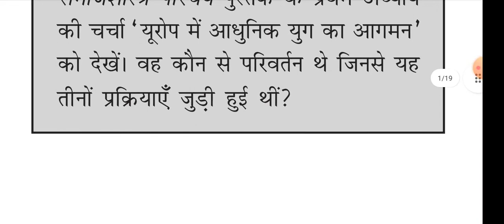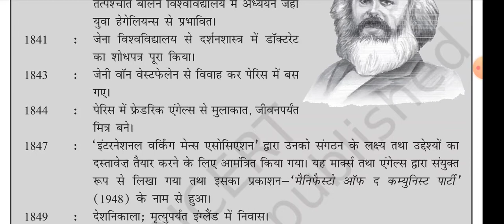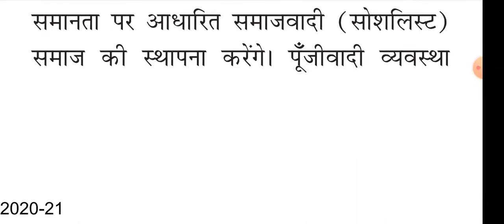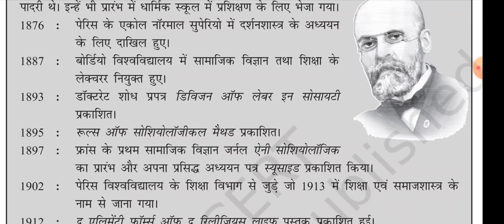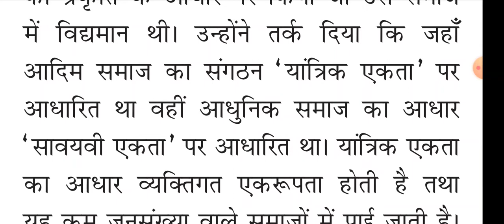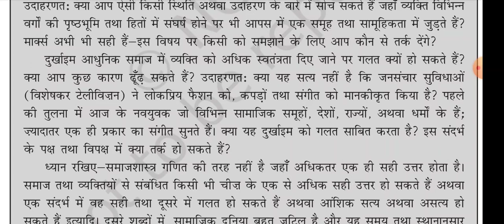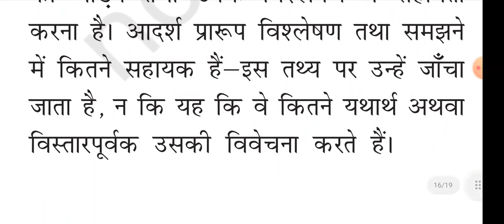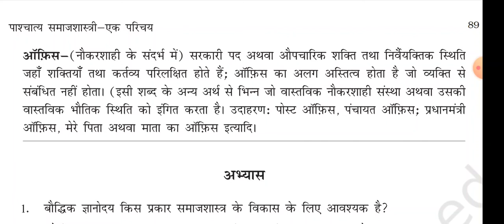L4:Introducing Western sociologists पाशचात्य समाजशास्त्री:एक परिचय class 11